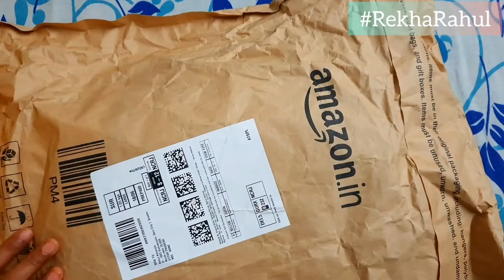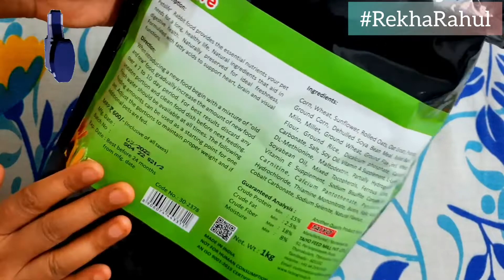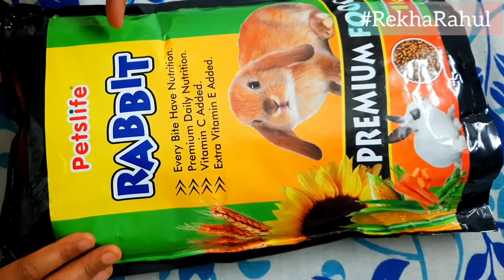Rabbits Pellets Unboxing And Review | Best Pellets For 🐇 | खरगोशों के लिए सर्वश्रेष्ठ भोजन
Agar aapke paas bhi bunny yaani Rabbits hai to aap bhi ye food apne pyare se bunnies ko khilaye aur healthy rakhe.
Link niche hai👇

Petslife Rabbit food